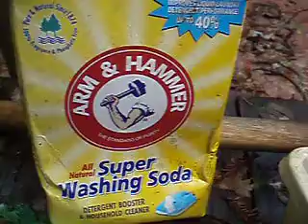video derusting 10 gauge from Sonora.AVI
this is using the derusting process to remove rust from an old muzzleloading 10 gauge.  The barrels are 44" long so had to do half at a time in the plastic planter box that I had.  Works wonders.  Neighbor kids riding dirtbikes in the background.